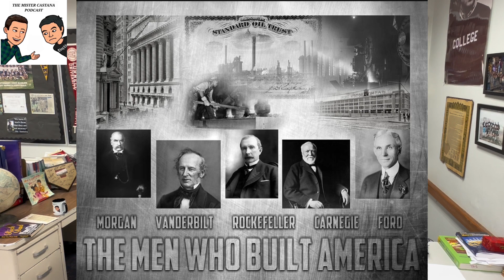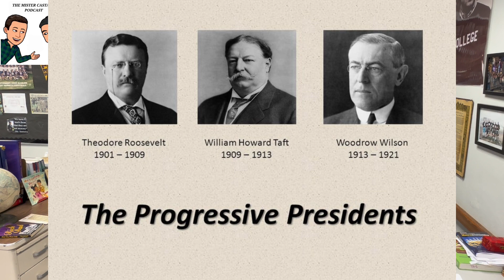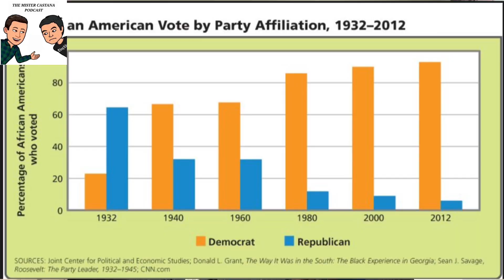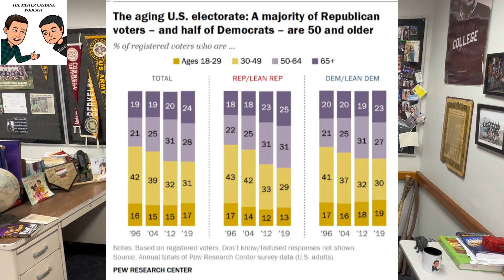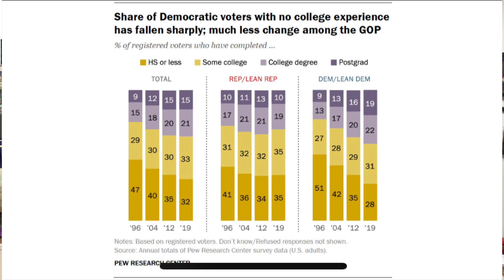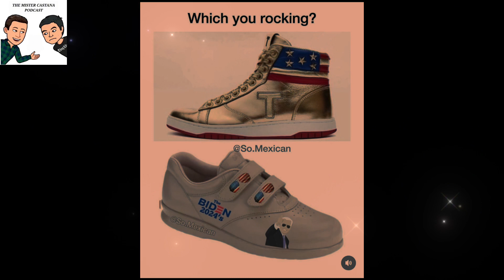Episode XXVII: (Political)Party in the USA 🇺🇸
The Republican Party was responsible for freeing the slaves; but are they the still same party? What factors played a role the evolution of our current political parties? In this episode, We get “political”. Nick gives a brief history lesson on the evolution of American political parties to help better understand how our current political parties came to be. Tune in and nerd out with us! 🤓